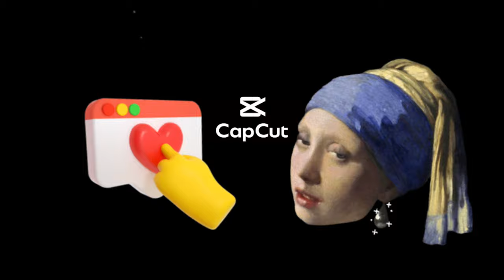Buckley Road Semi Detached House - FOR RENT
FOR RENT
Buckley Road
2sty Semi Detached House

Tip Top Condition, almost like new, very well kept

Spacious, Squarish and Bright

4Bedrms  + 1 Maid's Rm

Swimming pool

Car porch

Quiet and Serene environment.

Near Bus stop and 2 MRTs - Novena | Newton

Walking distance to Shopping Centre  Amenities

Mins to City, Orchard and Schools

Avail soon.

Hurry, arrange for viewing before it is gone very soon!